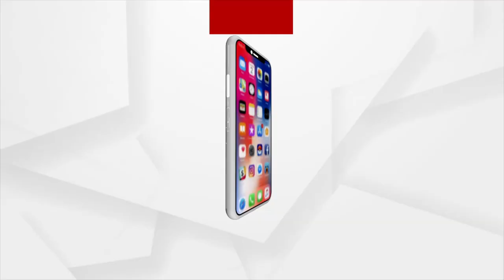Odisha Class 10 Matric Result 2022 to be announced today at 1 PM